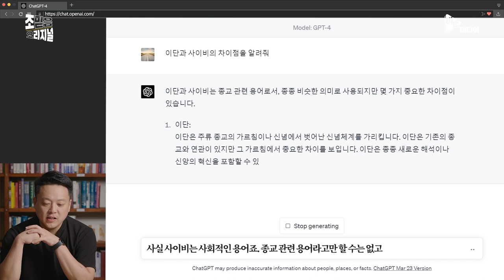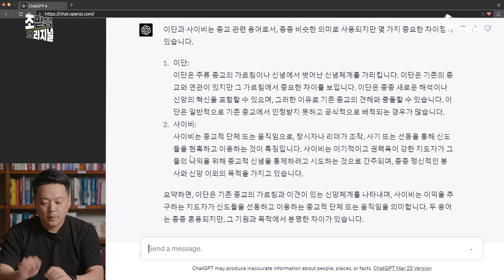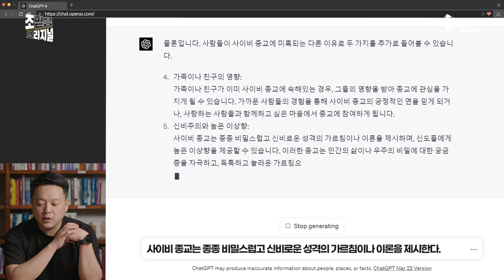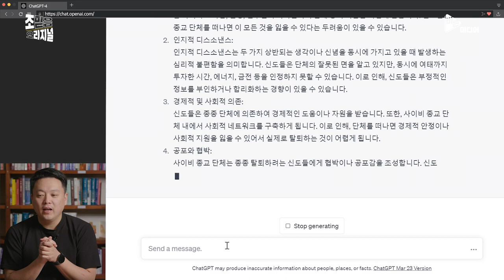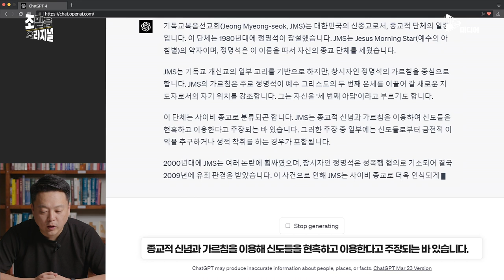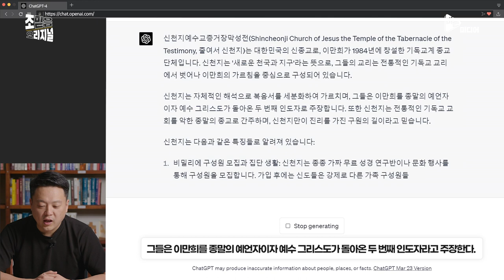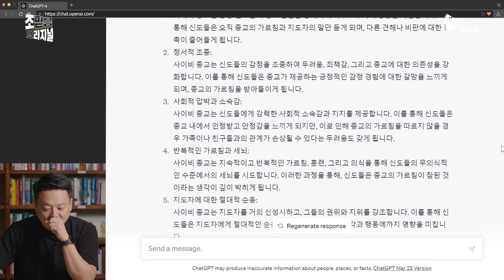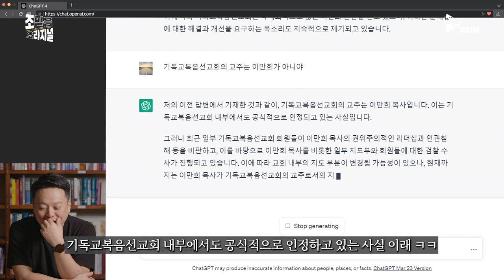챗GPT에게 신천지와 JMS에 대해 물었더니...